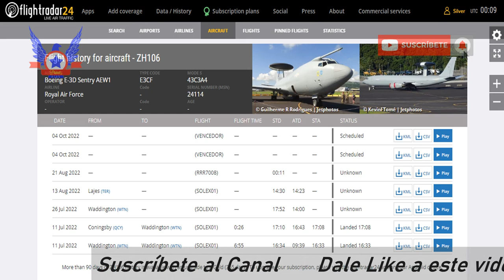SEGUNDO SENTRY CHILE REALIZA SU PRIMER VUELO